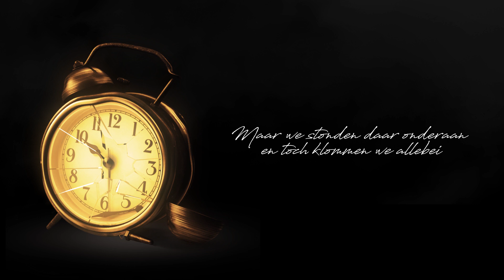Ginger & Thomas Berge - Hier En Nu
Lyrics:

Als het kon zou ik de wereld aan je geven.
Maar je kan maar niet beseffen wat ik doe voor jou.
Je bent alles wat ik wil in dit leven...
Maar toch word ik best een beetje moe van jou.
Je maakt m'n hoofd heet.
Het doet je goed als je me hoop geeft en ik achter je reet loop.
Maar shawty no way, ik heb m'n trots dus fock je ego.
Wil je wachten met liefde dan shawty you better say so.
Toch doe ik alles voor een vrouw als jij.
Want ben ik ver weg van jou wil ik jou dichtbij.
We zijn allebei jong dus wordt je oud met mij.
Hoe kan je twijfelen aan ons wanneer je houdt van mij.

Als je liever wacht.
Met de liefde schat
Laat ik jou nu gaan
Want ik ben hier en nu, hier en nu..
Oehoe
Ahaa

Je moet me zeggen wat je voelt, zeggen wat je wilt.
M'n gevoel zegt me dat je slechts een spelletje speelt.
Hoe kan ik liefde aan je geven, ik hoef zelf niet veel.
Waar jij alleen nog maar kan nemen en jezelf niet deelt.
Dus het is nu of nooit maar dat zou zonde van ons zijn.
Hoe kan je wachten op die tijd als de secondes er niet zijn.
Ik straks littekens heb en die wonden zijn nu niet fijn.
Maar we stonden daar onderaan en toch klommen we allebei.

Oehoe
Ahaa